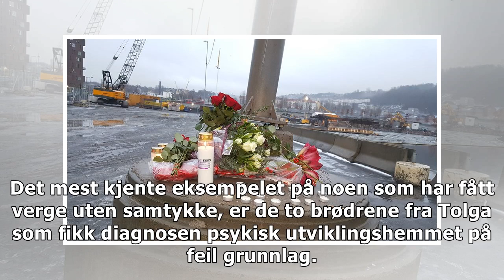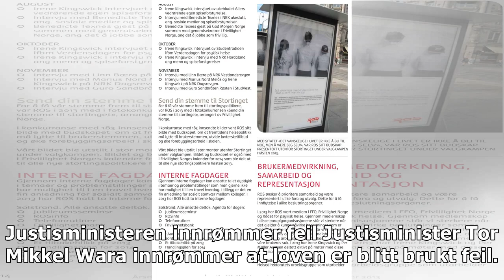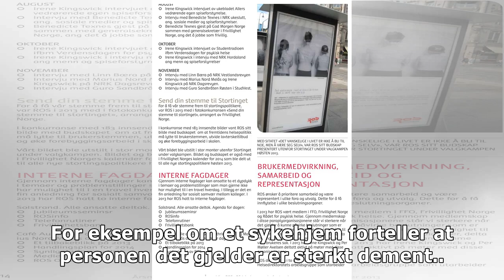VG: Over 1400 mennesker har vært frivillig - ufrivillig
Hvis man ikke er i stand til å ta vare på seg selv eller egen økonomi, kan man få en verge. Ordninge...